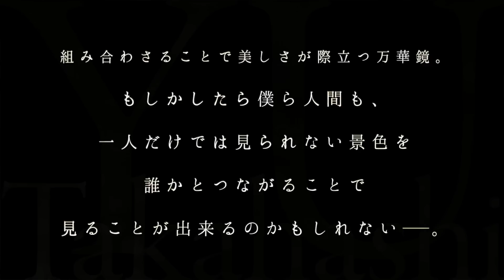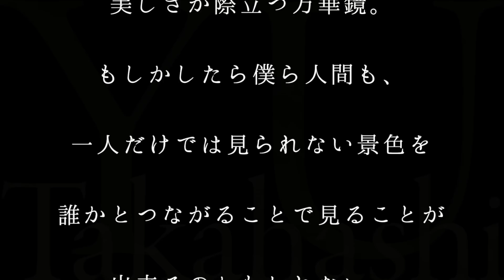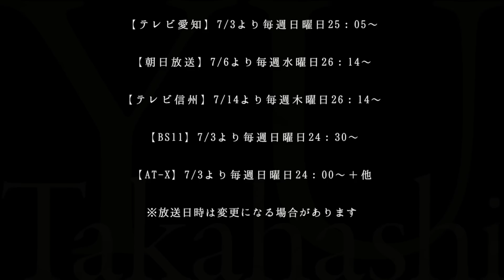高橋優／光の破片（TVアニメ「orange」オープニング曲）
高橋 優／光の破片
TVアニメ「orange」オープニング曲

▼高橋優「光の破片」
「orange」の作者高野苺さんのリクエストを受け
高橋優がアニメの為に書き下ろした、
青春が駆け抜けるような音色が印象的な楽曲。
【収録曲】
M1. 光の破片（MXTVアニメ『orange』オープニングテーマ）
M2. 誰かの望みが叶うころ
M3. TOKYO DREAM
M4. 視力検査／メガネツインズ（高橋 優＆亀田誠治）

2016年7月放送開始
【TOKYO MX】7/3より毎週日曜日24：00～
【テレビ愛知】7/3より毎週日曜日25：05～
【朝日放送】7/6より毎週水曜日26：14～
【テレビ信州】7/14より毎週木曜日26：14～
【BS11】7/3より毎週日曜日24：30～
【AT-X】7/3より毎週日曜日24：00～＋他